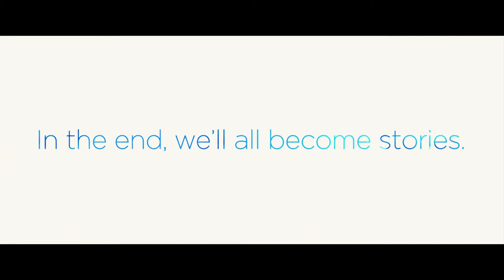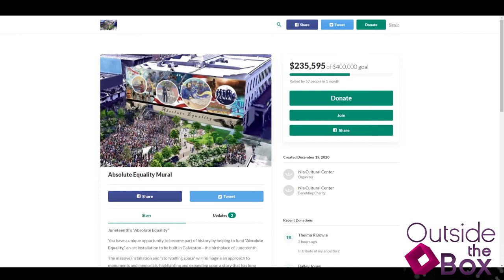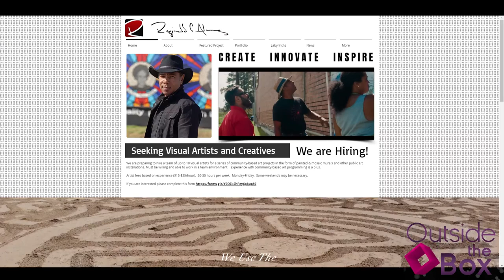EP 049: Legacy in the Making, History. Culture. Art ft. Reginald C. Adams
Reginald C. Adams is a creative that has left his mark all over the world. He has traveled to over 40 Countries improving communities through art. From teaching to mentoring he is making a difference and paying it forward. Reginald C. Adams have been creating historical monuments in communities for over 20 years. As we celebrate Black History Month, Outside the Box with Onney is highlighting and honoring Mr. Adams for his contribution to generational legacy and art. There are endless possibilities when you pursue your passion. He has turned his passion into a business. Tune in to discover how this creative has made impacts that will last beyond our lifetime all around the world. Learn about how he’s using public art to transform lives and communities across Houston and beyond. He also talks about his most recent mural honoring Juneteenth, “Absolute Equality” with the and how WE the community can be a part of this legacy.